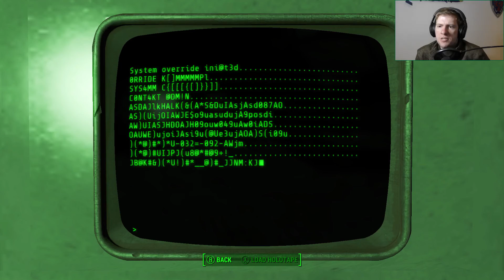Fallout 4 D20 Challenge #67 -Pixel Spank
The initiation rights of the captains dance are upon us.